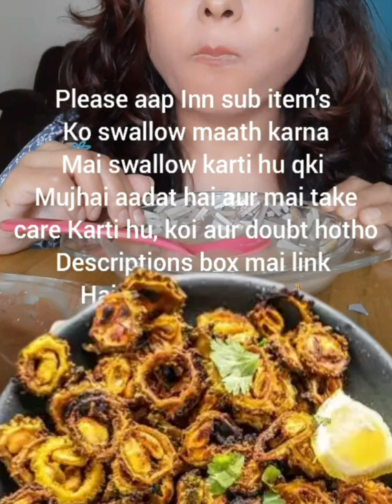seller84273 02946, fry kerala part 1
fry kerala